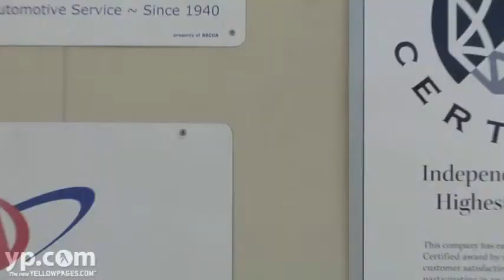Oakland Auto Works | Car Repairs | Oakland, CA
Oakland Auto Works, in Oakland, California, provides expert vehicle repairs and maintenance. They service all cars, foreign and domestic, with an emphasis on Japanese automobiles. Honda, Toyota, Lexuses, Nissans, Acuras, Mazdas and Subarus are their specialty. For full-service auto care, bring your ride to Oakland Auto Works for whatever ails it, from brakes to shocks and struts to complete engine work.